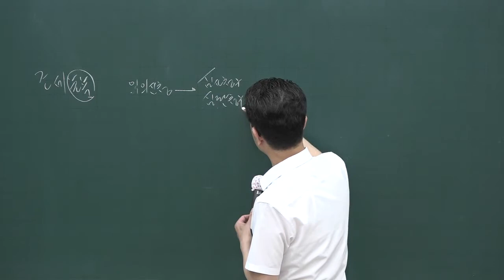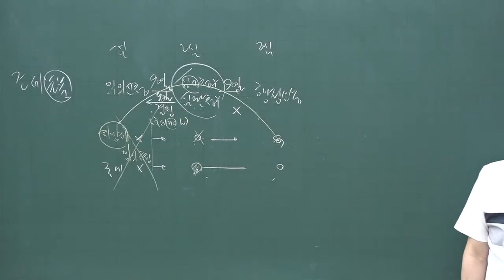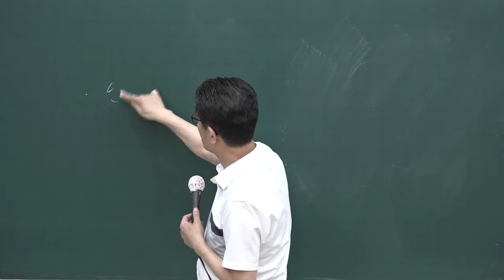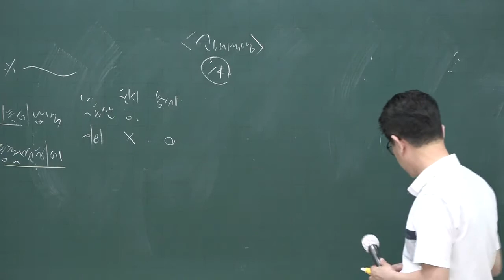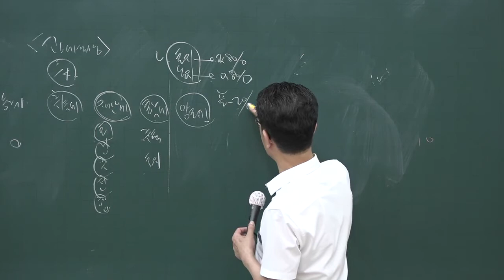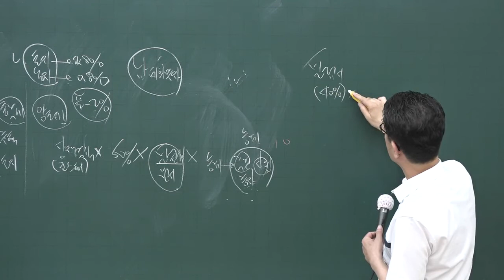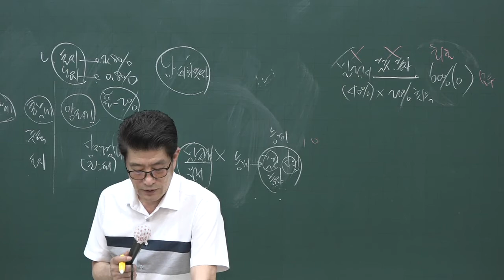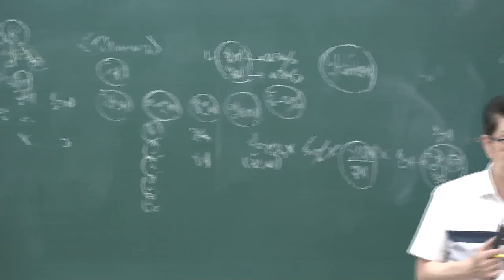[공인중개사 무료인강 올프리] 2020 적중문제풀이 공인중개사 부동산세법 3